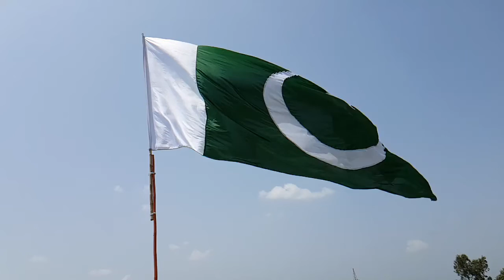Pakistan Flag l Free Stock Footage | No Copyright Videos | Creative Common